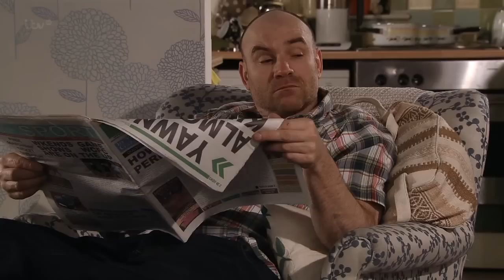Sophie & Maddie 28 - 4 - 2014